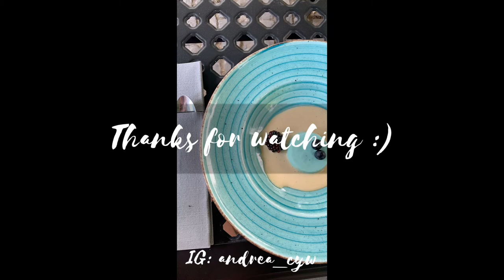Daily vlog #1 | first vlog | one day school trip | golfing | beach volleyball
It’s my first video, if you have any suggestions, let me know :)